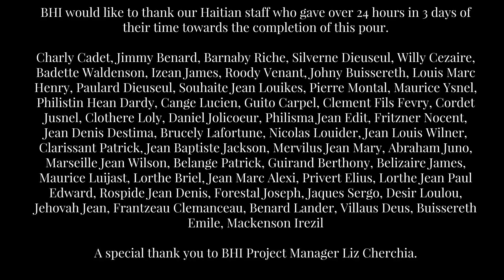Haiti Projects Roof Pour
Not long ago the roof deck at the Haiti Projects Maker's Library was poured. The job spanned over 3 days and required more than 24 hours of work. A wonderful job was done by all. Follow our team from early morning to evening in the video below.